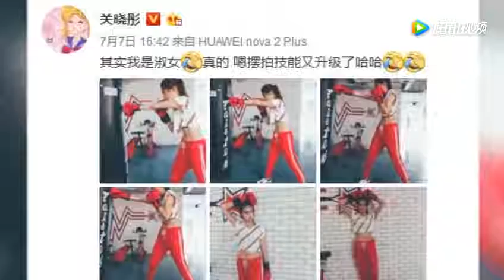关晓彤鹿晗为戏暴增肌？易烊千玺这是要走型男路线的节奏？